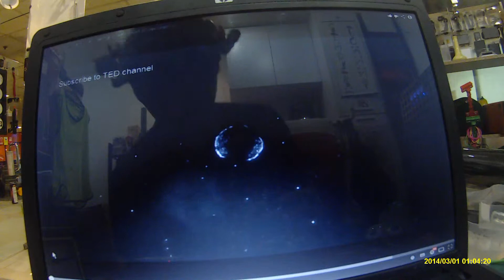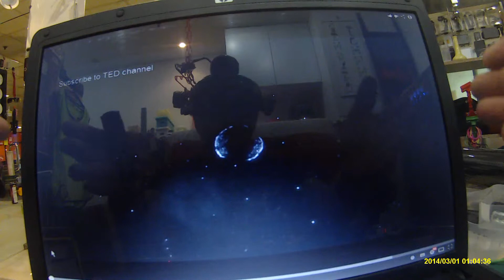Esee2Filme : Drones Ch-Miniature Drones Will Be Futuristic Toys 4 Every1 2 Spy Each Other Scarily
Esee 2 Filme

F  ilming
I  ncredible
L  ovely
M ovies
e  seely

4Ever With FBi Reborn 4any1 & MiCE 2 See U

4 fun biz ispy (FBi) Filming with dBEST 2 PEARs

P erfect
E njoyment
A nywhere
R eview
s haring

Micro & Compact Professional Camcorders

No Training Needed 2 Film Instantly
No Settings Needed 2 Operate & 100%,
No Gimmicks (Only 1 Click, Aim & Film) +
No Screen 2 Look @ 4 Handsfree Filming

Q : So how do u know d videos r clear?
A : Just Grab 1 of dBEST 2 PEARs 2 Film
     & u'll know it's captured stored inside (CSi)

Un Believable,
Un Imaginable,
Un Thinkable
Filming Beyond imagination (FBi) 4Ever Eseely

Johnny Singlish Made Filming So Esee 4any1
2 Film Without Any Sweat & Tired Hands 4Ever!

Be C lever
Be  i nSPYring
Be A dventurous
Now Any1 Can Be a CiA

Grandpa & Grandma,
Your Kids & Babies,
Pets Doggies & Kitties,
Exotic Birdies & Fishies &
Most Importantly Of All
Not 4Getting d Handicaps

Can Now Film Anytime & Anywhere
@ Anythings & @ Any Happennings
Without Getting Help From Any1

NO NEED 2 Go Pro 2 Pay Thru Your Nose
NO NEED 2 Be A Hero 2 Film Any Videos
NO NEED Training 2 Use FBi Reborn
NO NEED Settings 2 Use MiCE 2 See U
NO NEED 2 Be Clever 2 Use Video PEARs

Log On2 Movies-You Tube & Type
Esee2Filme 001 : Zoorassic Ch 007 (Eg)
2 View All Videos Filmed with PEARs

Filming Of d Future Will Be Just Like That!
Saying Cheers 2 Your Fun Filming With PEARs
Perfect Enjoyment Anywhere Review sharing

 Johnny Singlish

 d Spy Who Love

2 Film Just 4 Fun Biz ispy (FBi)

Sales, Daily Rental & Hourly Filming Services In
Tiny Red Hot Dot City 24/7 By Johnny Singlish

FBi Reborn Any1 Filmorazzi (Features)

* Double Click 2 Power on & Film
  1st Click : 2 Power On (@ Power Off Mode)
  2nd Click : 2 Film (@ Standby Mode)
* Time/Date Stamp
* Filming Time (Battery)   :  2 Hours & 30 Mins (Fully Charged)
* Filming Time (Memory) :   2 Hours & 20 Mins ( 8 GB)
* Filming Time (Memory) :   4 Hours & 30 Mins (16 GB)
* Filming Time (Memory) : 12 Hours & 00 Mins (32 GB)

FBi Reborn Any1 Filmorazzi (Specifications)

* Model Name : filmo babee is (FBi) Reborn
* Built-in Camera : High Definition (HD)
* Angle of View : 61 degrees
* Video Resolution : 1280 x 960
* Frame Rate : 29 frames per second
* Memory Type : Film With Micro SD Card (Class 4 & Above)
* Video File Format : Standard MPEG-4 (AVI)
* Audio File Format : WMA
* Picture File Format : JPEG
* Lens : 0.7 mm
* PC Interface : Mini USB 2.0
* Consumption Current :
   @ Standby - 120mA /Recording 150mA
* Date/Time Table : YYYY/MM/DD, HH/MM/SS
* Vibration Alert : Power On, Power Auto Off & Film
* Power Supply : DC 5V / 2A
* Battery Charging Current : 250mA
* Battery Type : DC 3.7V/550mA Li-On Battery
* Battery Lifetime : 190 Minutes
* Size : 2 1/4" x 1 1/4" x 1/2"
* Weight : 34gms

FBi Reborn Any1 Filmorazzi (Packing)

1 x FBi Reborn + Cover
1 x CSi Gum
1 x Rubber Neck Strap
1 x Storage Case

MiCE 2 See U Killerazzi (Features)

Real-Time : 30 frames per second recording
Only 1 Click : 2 Power On/Start Filming Simultaneously
Also 1 Click : 2 Power Off/Stop Filming Simultaneously
Time/Date Stamp
Filming Time (Battery)  : 3 Hours & 10 Mins (Fully Charged)
Filming Time (Memory) : 9 Hours 00 Mins (32 GB)

MiCE 2 See U Killerazzi (Specifications)

Model Name : mug is covert eye (MiCE)
Camera : 1/3.6 inch progressive CMOS sensor (5MP)
Video Resolution : 1280/720 (HD)
Sensitivity : 3.3 Lux @ F2.8
Lens F/No. F2.8
Lens Diameter : 4.09mm
Lens Angle : 66 °
Video Format : MOV
Frame Rate : 30 fps
Data Interface : Mini USB 2.0
Data / Time Table : YYYY/MM/DD, HH:MM:SS
Power Consumption : 190mA-390mA
Power Input : DC 5v
Battery Capacity: DC 3.7v / 1100 mA Li Polymer battery
Dimensions : 2.6 x 6.5 inches (66 x 165mm)
Weigh : 9.7 oz (276g)

MiCE 2 See U Killerazzi (Packing)

1 x Steel Mug (Select Long or Short)
1 x See See Thru Acrylic Mug (Long) or
1 x Tinted Acrylic Mug (Short)